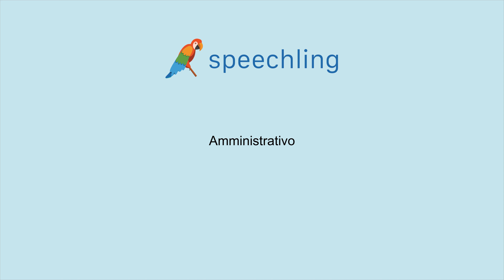How to say "Administrative" in Italian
Male Voice:
Amministrativo

Female Voice:
Amministrativa

Male Voice Translation:
Administrative

Female Voice Translation:
Administrative